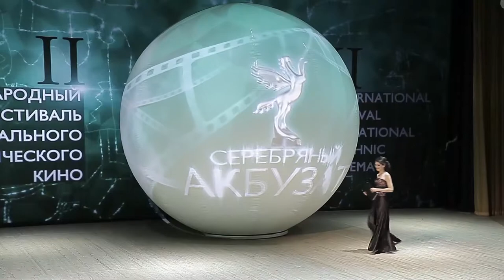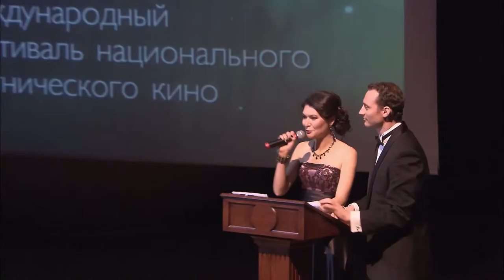Открытие кинофестиваля "Акбузат II" (2015)